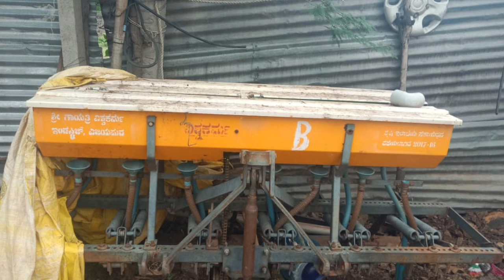2020 model Swaraj 744FE tractor for sale+91 80736 96026